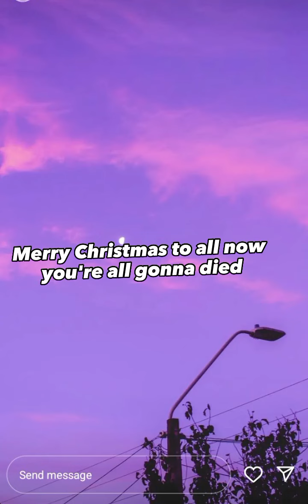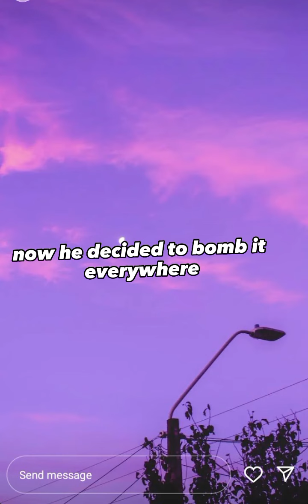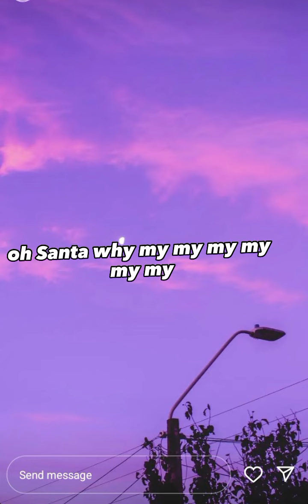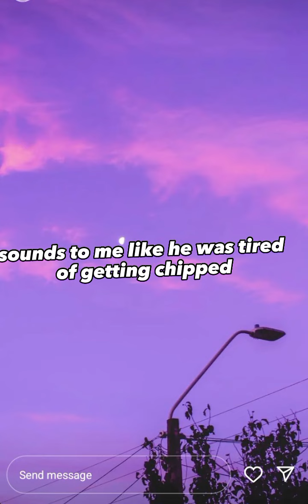The Night Santa Went Crazy - Weird Al Yanca Vic (Lyrics)